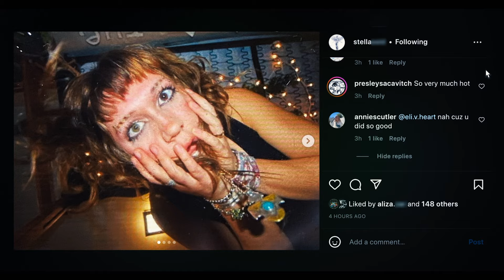Social Studies | Episode 4 Trailer - Sex Ed | FX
Social media and pornography provide “sex education” that shapes teens’ behavior with
serious consequences. FX's Social Studies all new Fridays. Stream on Hulu.

FX’s Social Studies features a diverse group of LA teens who offer an intimate glimpse into how social media has reshaped childhood. From battling bullying, grappling with beauty standards, coping with comparison pressures and racism, exploring sexuality, and making life-altering decisions, viewers go on a raw, visceral and urgent journey through the challenges of growing up in the digital era.